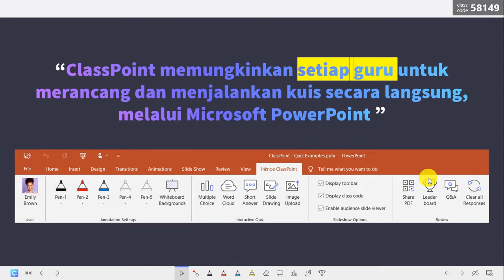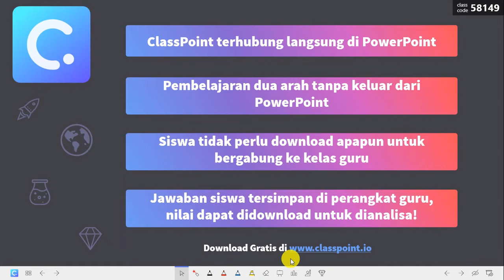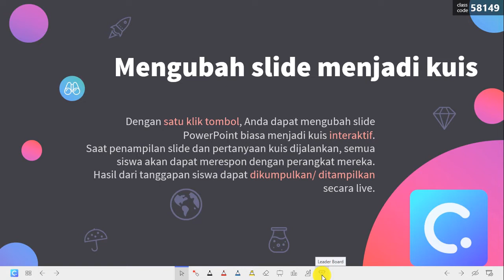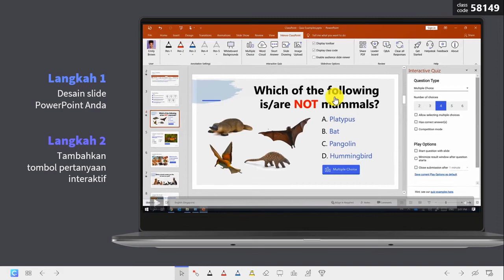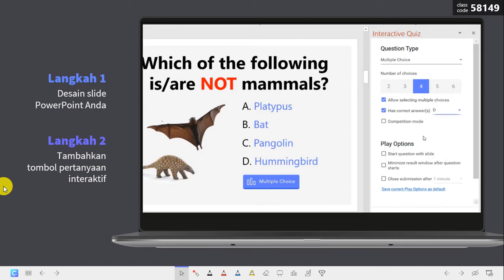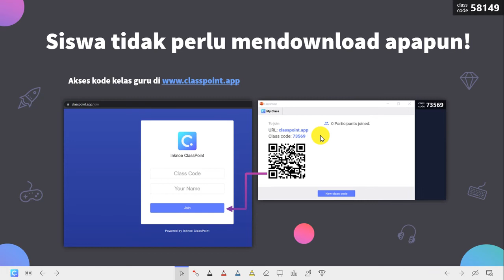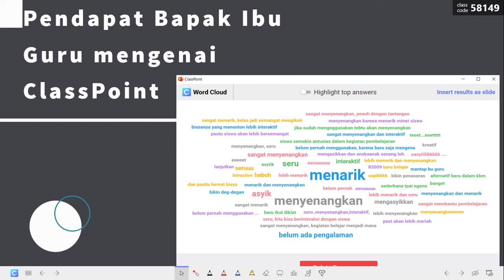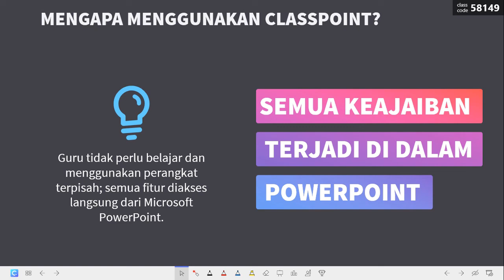Intro Singkat ClassPoint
Video ini berisikan penjelasan tentang Pengenalan ClassPoint secara singkat
Terima kasih!!! ^^